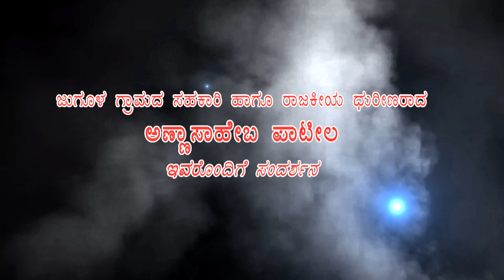Annasab Patil (Jugul) Interview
Gram Panchayat Election-2020